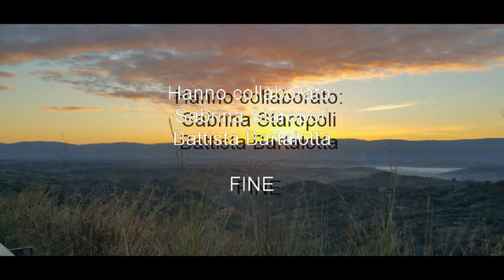Nu spettaculu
Poesia recitata il 14 agosto 2012 dall'autore, l'avvocato Paolo Procopio, scomparso a Roma il 18 ottobre 2015.